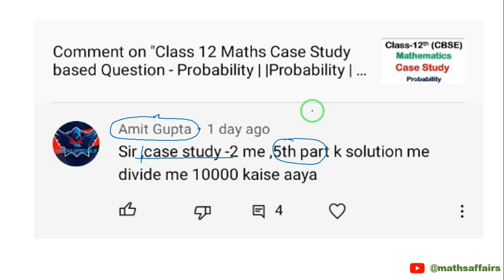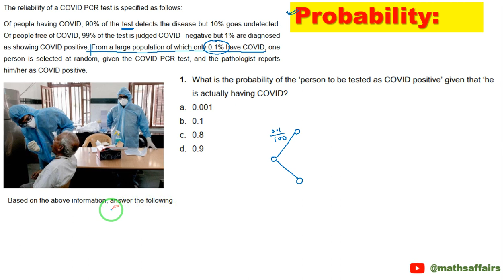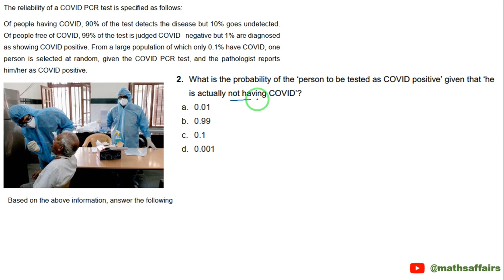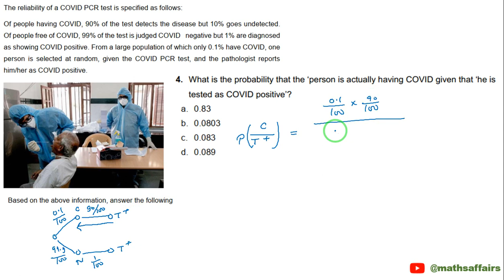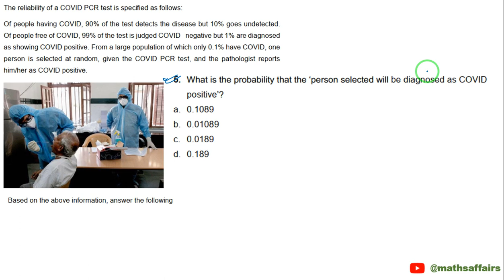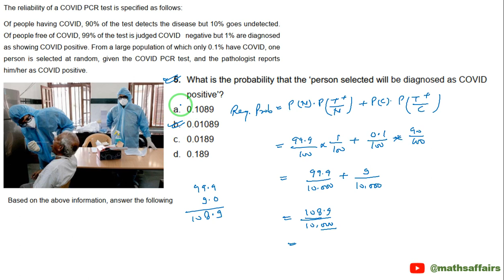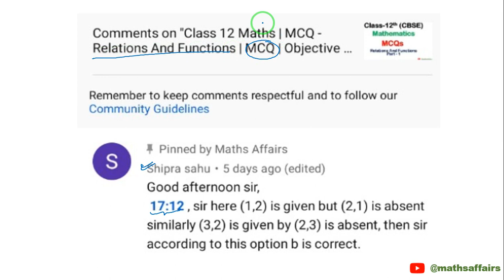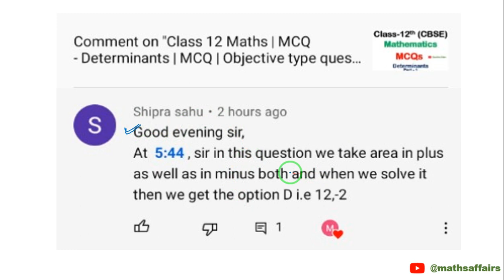Class 12 Maths | Doubts of MCQ and Case Study | CBSE